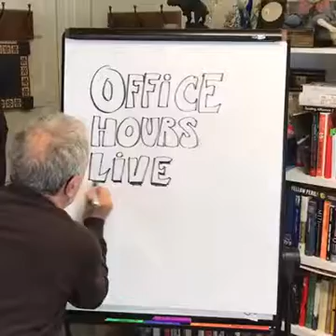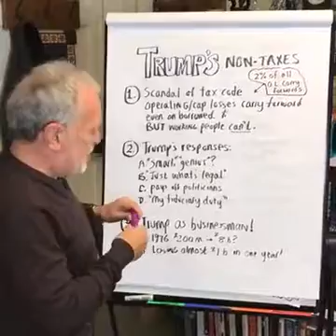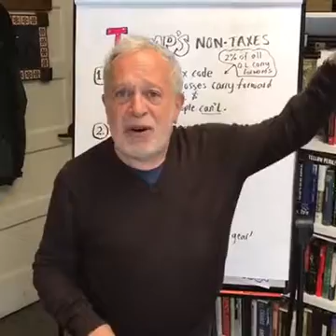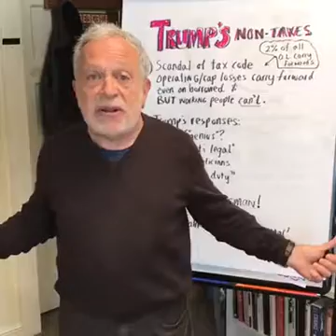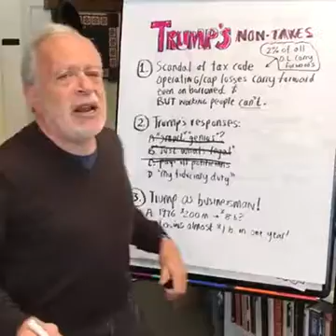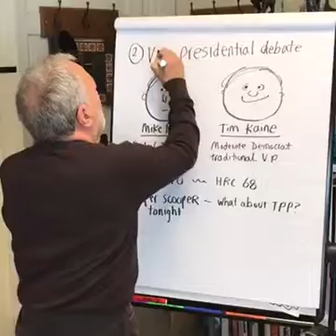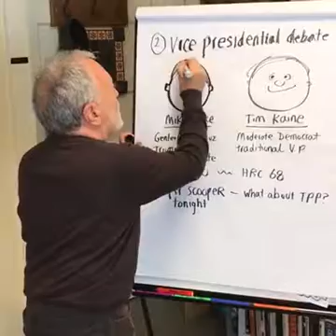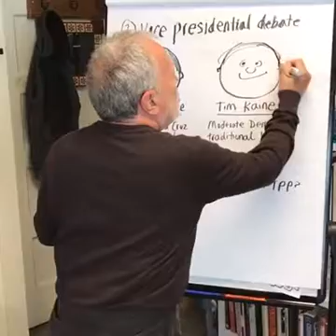Robert Reich Office Hours Live 10/4/2016